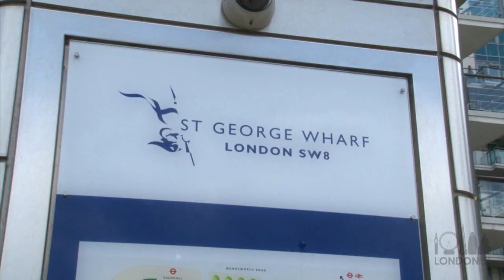HippopoThames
A 'Londonist 60' interview with Adrian Evans - Director of Totally Thames, as he tells us about the giant hippo that was floated down the Thames from Greenwich Peninsula to Nine Elms to mark the start of a month of riverine activities.

The jolly artwork, "HippopoThames" by Florentijn Hofman can be seen at Riverside Gardens, Nine Elms Lane, London SW8 2DU until 30 September.